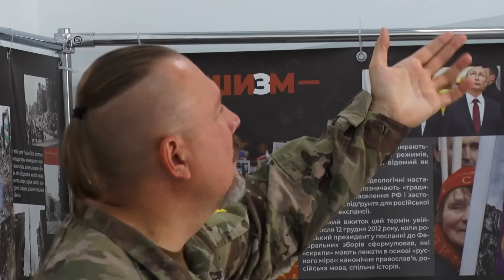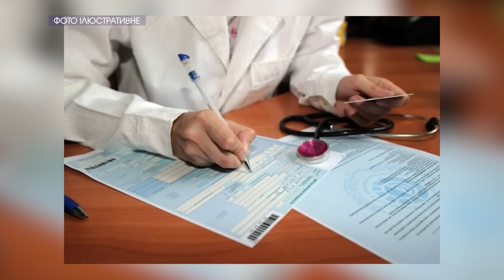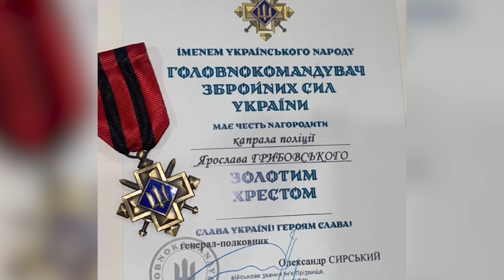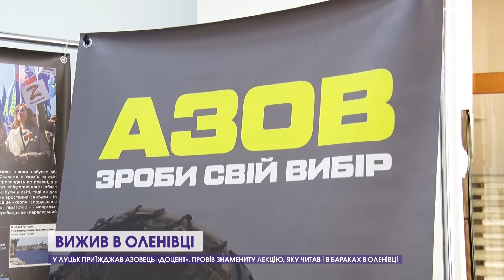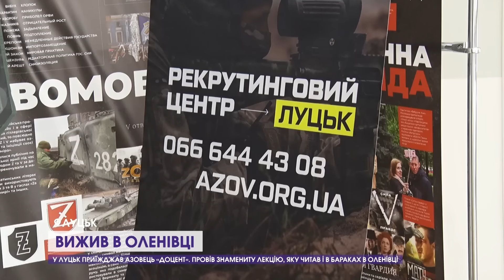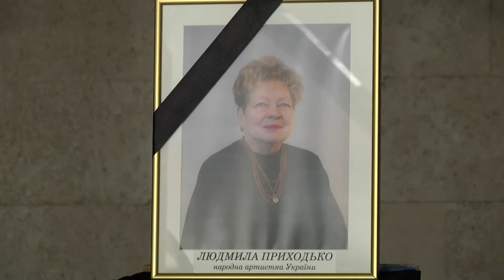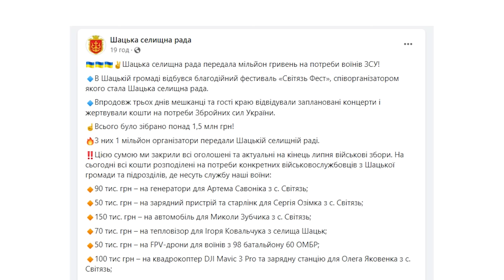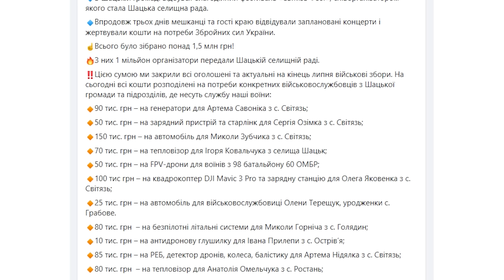🔴ПРОЩАННЯ З НАРОДНОЮ АРТИСТКОЮ, ЗАТРИМАЛИ НАРКОБАНДУ, НАГОРОДА ЗА ВІДВАГУ. Новини, вечір 2 серпня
До вашої уваги – підсумковий випуск новин 12 каналу за 2 серпня.

Дивіться у випуску:

00:00 Анонси
00:19 На Ковельщині затримали наркобанду
01:50 Витягнули тіло чоловіка зі Стиру
02:15 Володимир на карантині: усе через кота
03:03 Поліг на війні Олександр Дубчук
03:23 Татові тепловізори передати не встигла: поліг Степан Васюхник
03:54 3агинув володимирчанин Володимир Гаврилюк
04:18 "Золотий Хрест" патрульному
04:44 Вижив в Оленівці: історія азовця, який навчає історії України
11:18 Непоправна втрата: волинський драмтеатр прощався із Людмилою Приходько
17:08 Луцька громада відправила РЕБи "Сталевій сотці"
17:34 У курортній перлині нафестивалили півтора мільйона для ЗСУ